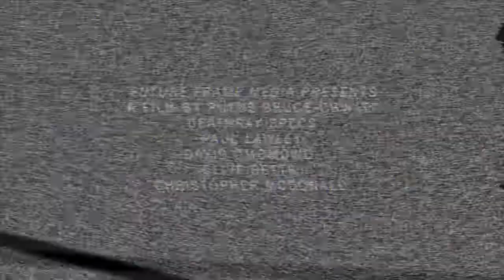RedLight Robots X Ray SpecsTrailer